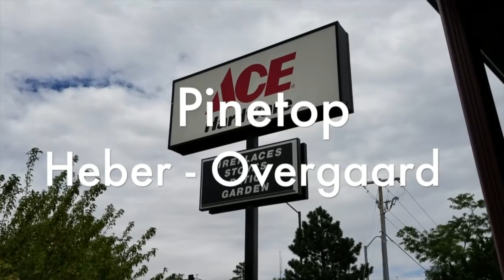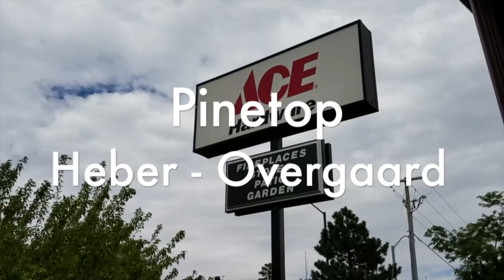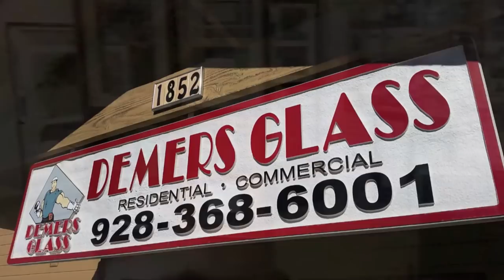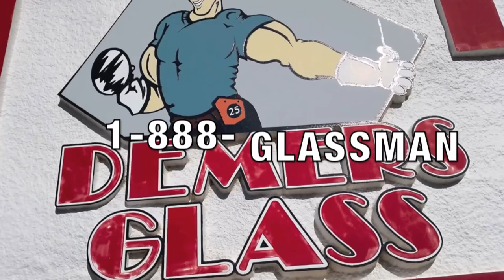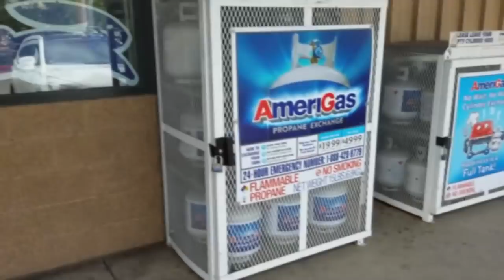Tuba City vs ALA Gilbert 3A State Basketball Quarterfinals Full Game